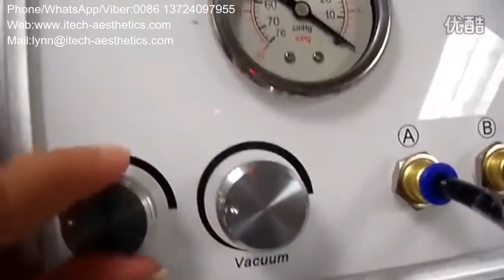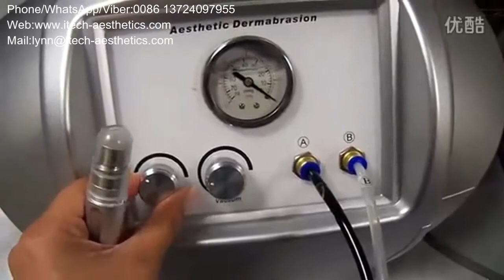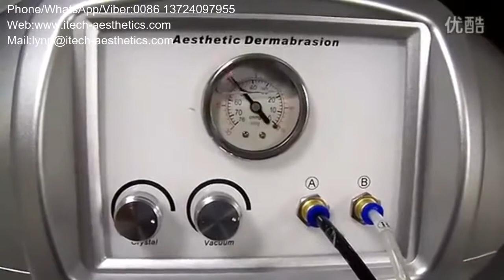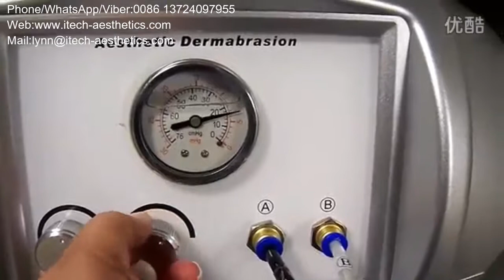Crystal Microdermabrasion Machine